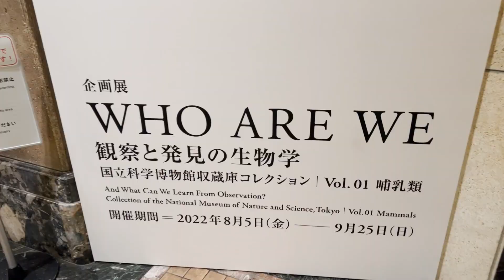もがき、それでも生きるアラサー独身女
三連休楽しんでいますか😊？

朝から起きて編集してたんだけど全然進まなくて今さっき終わりました！

プライベートがうまくいってないと編集にまで影響が出てしまう、つくづく不器用な性格です😂

寒暖差が激しい時期なので体調には気をつけてお過ごしくださいね✨